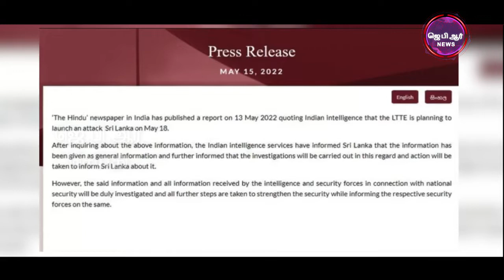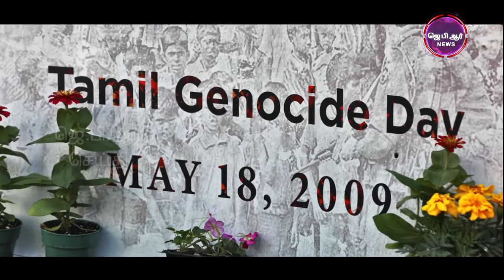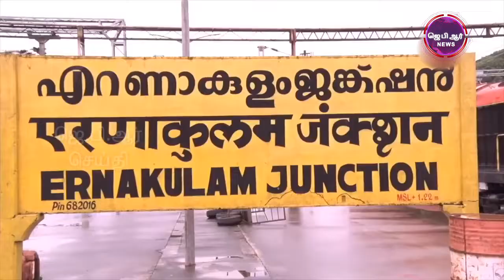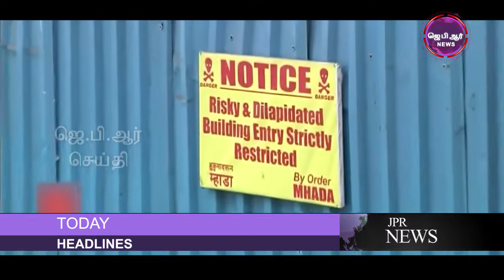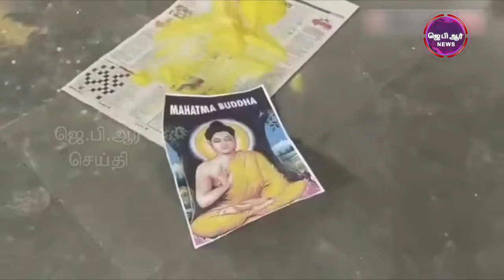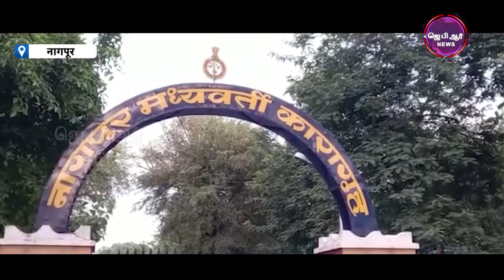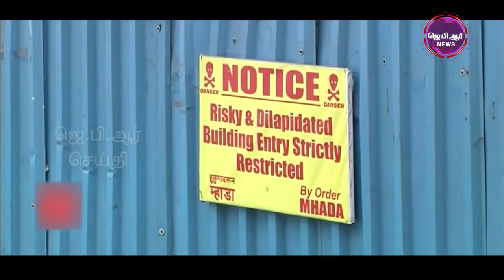16 05 22 JPR செய்தி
EDITOR: RAKESH

WRITER:-JOHNSON